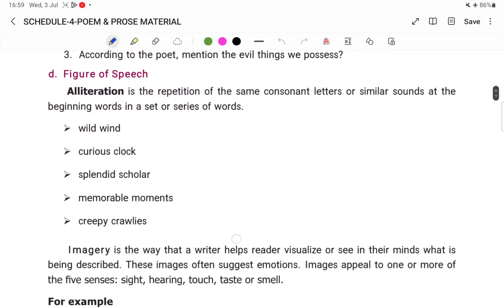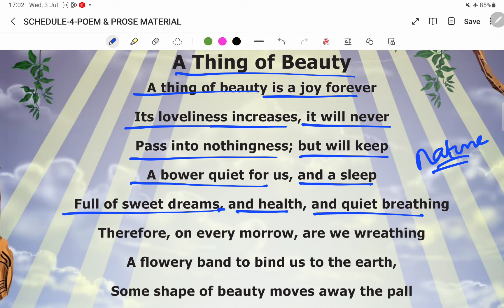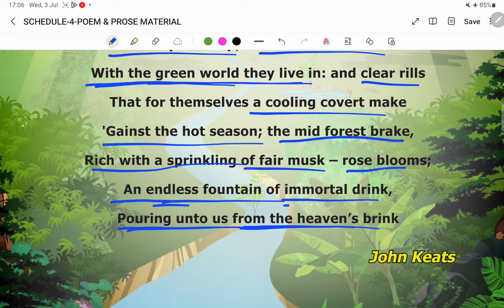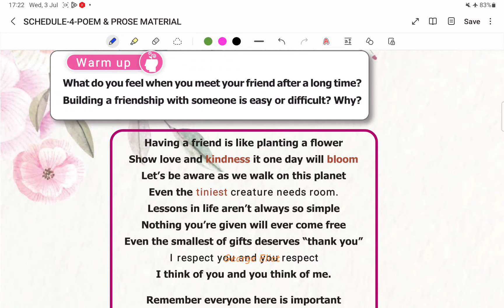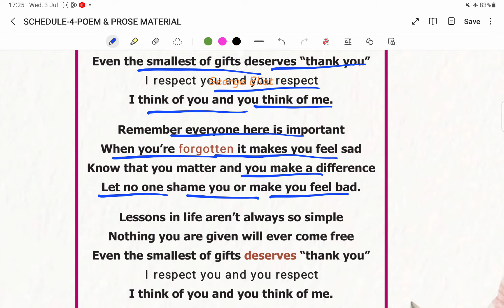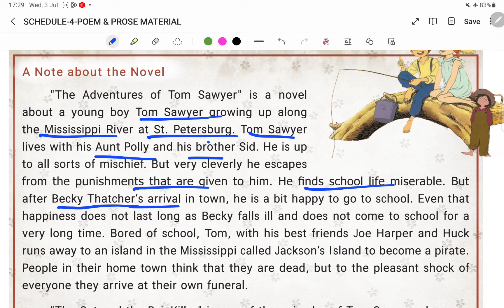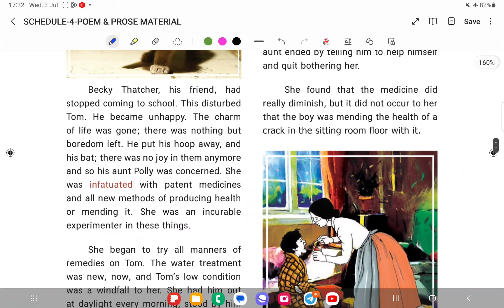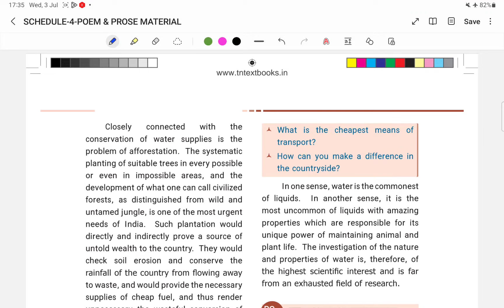🎯SCHEDULE-4🎯GENERAL ENGLISH (COMPLETE OVERVIEW)🏆POEM AND PROSE 💯